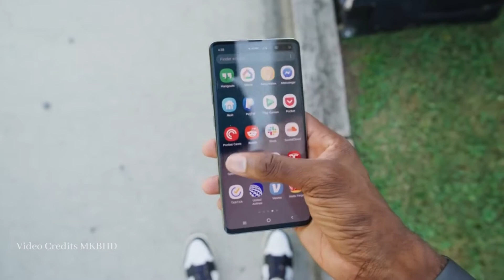USA ELECTIONS/ HUAWEI GOING BACK TO ANDROID/ 5G INSTALLATION?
What are some of the effects from the just concluded elections in America, on the American people, the economy, and the Impact on Chinese owned companies? E.g  Huawei, which was pulled out of Android? Do you think they will go back?

Let's engage...